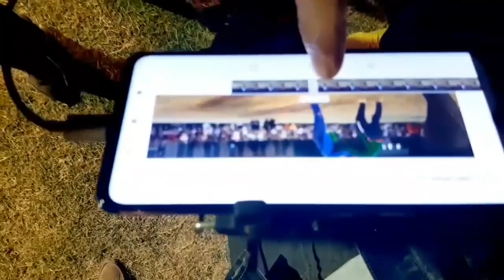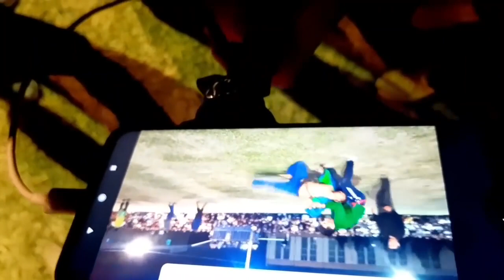SURXONDARYO QASHQADARYO XORAZM VA TOJIKISTON POLVONLARI KURASHDI